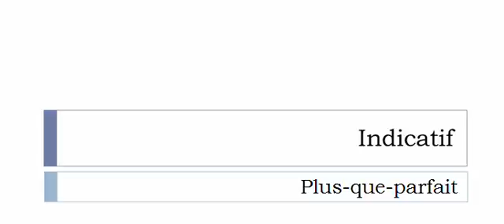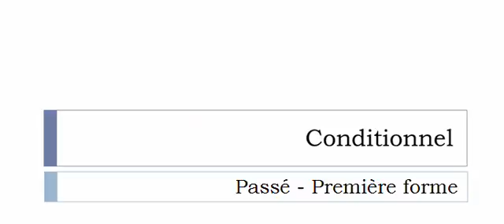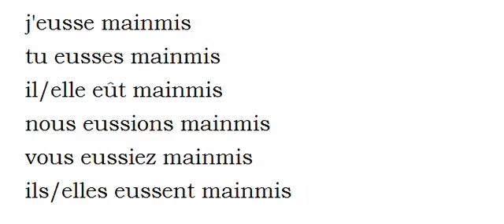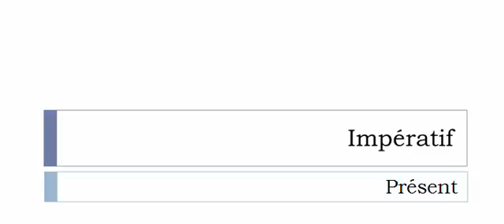French conjugation = Mainmettre